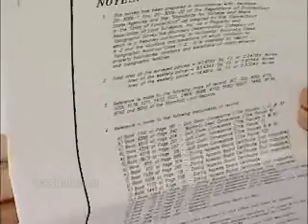Urban and Regional Planners Job Description